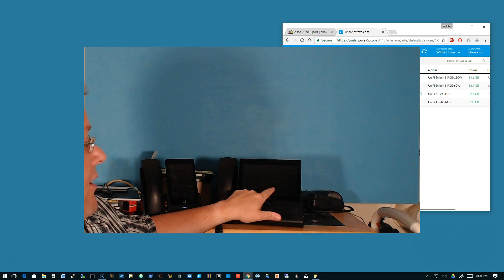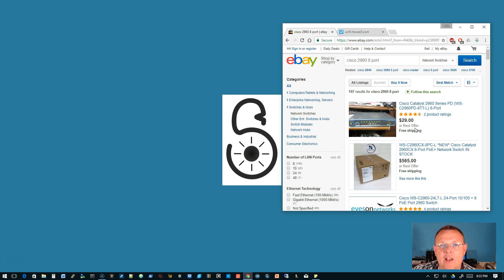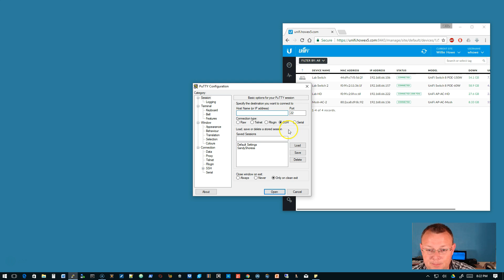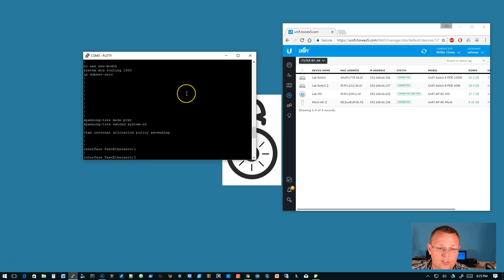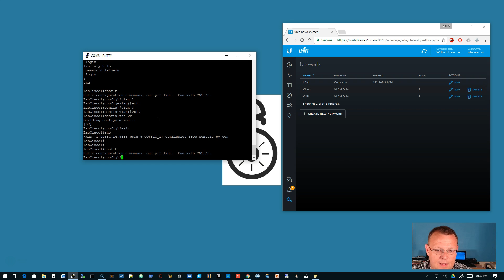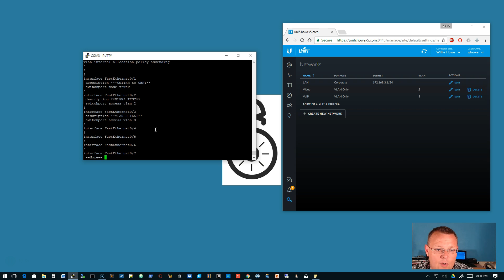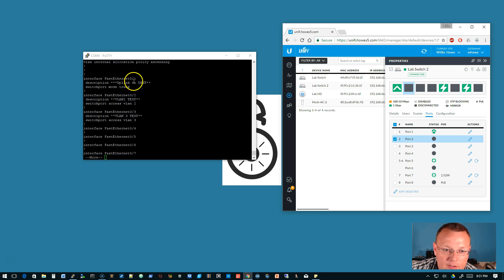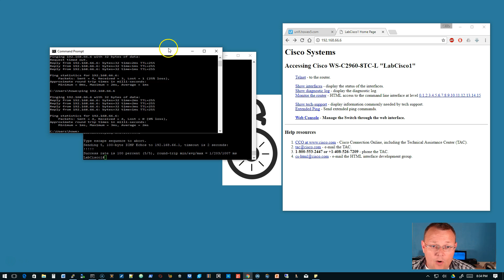Cisco to UniFi Trunk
Network Theory starts on July 26!  Check out this video on how to make a trunk between a Cisco switch and a UniFi Switch!!

Need consulting?  Check out the website for my company right below this description.

Buy your Ubiquiti gear here:
UniFi G3 Bullet Camera
UniFi G3 Dome Camera
UniFi G3 Bullet Cam IR Extender
UniFi DVR
UniFi Switch 16-XG (10G)
U Fiber 10G SFP+ Modules
UniFi AC-HD
UniFi USG
UniFi USG Pro
UniFi AP-AC-LR
UniFi AP-AC-PRO
UniFi Mesh
UniFi Cloud Key
UniFi Switch 8-150
UniFi Switch 8-60
UniFi Switch 8
UniFi Switch 16-150W
UniFi Switch 24-250W
UniFi Switch 48-500W
UniFi Switch 48-750W
AmpliFi HD Home WiFi
EdgeSwitch 8 150
EdgeSwitch 24 Lite
EdgeSwitch 24 250W
EdgeSwitch 48 500W
EdgeRouter X
EdgeRouter X SFP
EdgeRouter Lite
EdgeRouter 5 PoE
EdgeRouter 8
EdgeRouter 8 Pro

Beyondtec Cabling